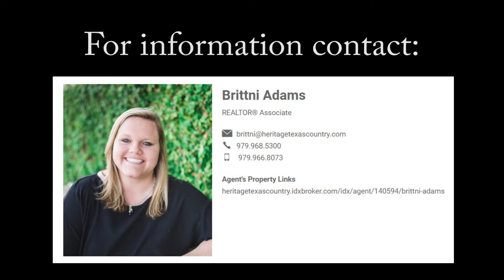1096 CR 104, Columbus Texas BR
1096 CR 104, Columbus Texas BR